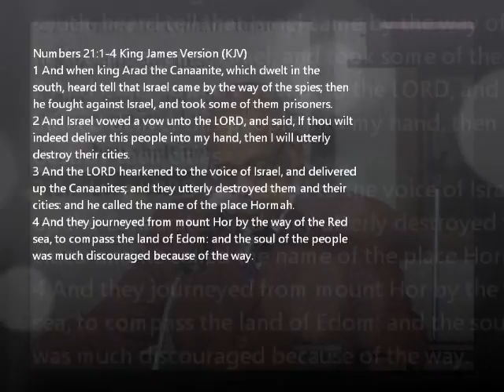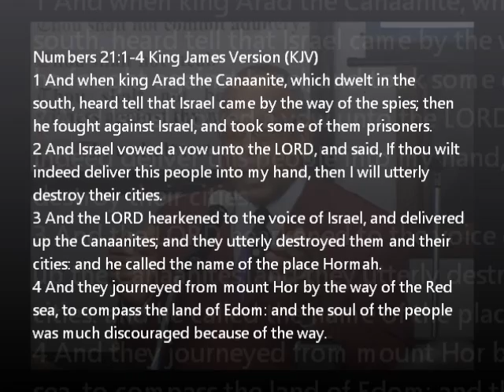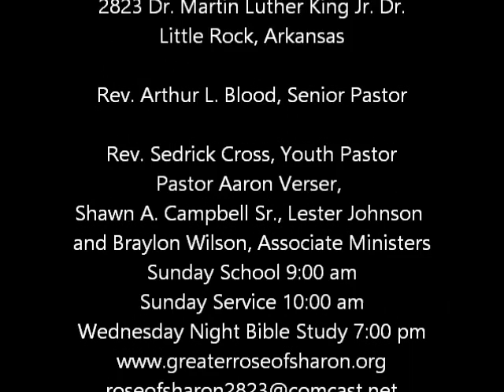GROS Youth Sunday August 14, 2016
2823 Dr. Martin Luther King Jr. Dr.
Little Rock, Arkansas
Rev. Arthur L. Blood, Senior Pastor
Rev. Sedrick Cross, Youth Pastor
Pastor Aaron Verser,
Shawn A. Campbell Sr., Lester Johnson
and Braylon Wilson, Associate Ministers
Sunday School 9:00 am
Sunday Service 10:00 am
Wednesday Night Bible Study 7:00 pm